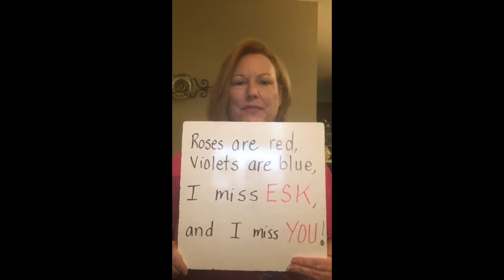Thank you, ESK Families!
Dear ESK Families,

We wanted to tell you how much we appreciate all of your help and hard work over the past couple of weeks as we transition to Virtual ESK.